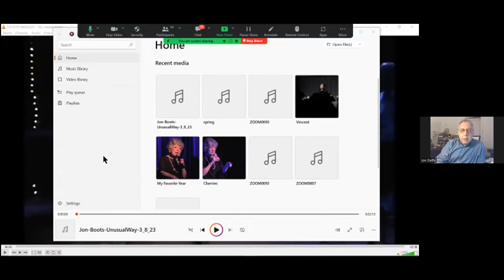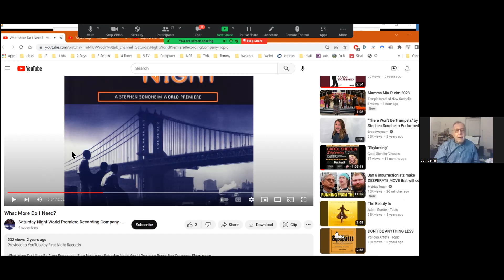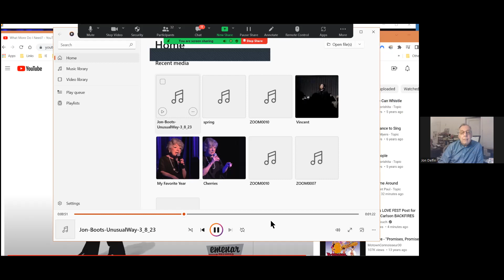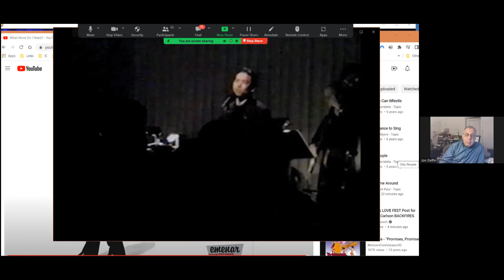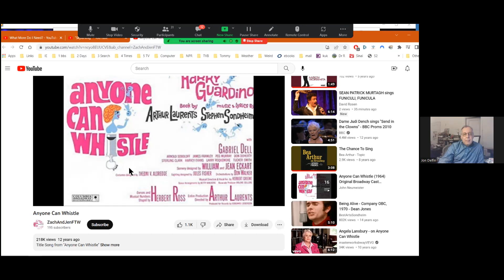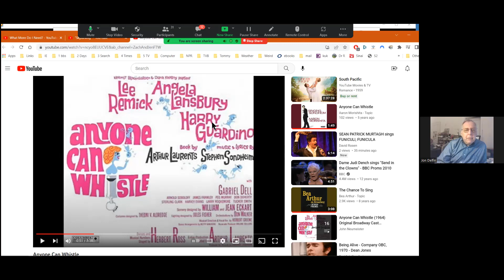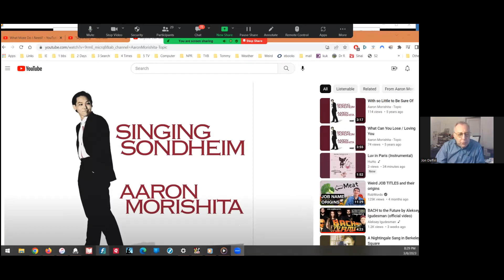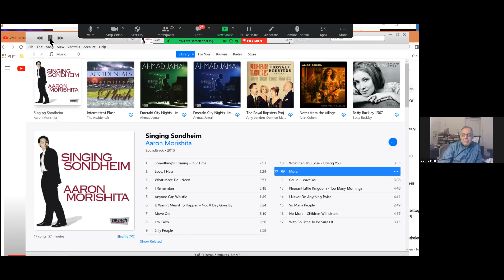Tales of a Pianist: Jon Delfin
This program was made possible with funds from the Statewide Community Regrant Program, a regrant program of the New York State Council on the Arts with the support of the Office of the Governor and the New York State Legislature, and administered by the Huntingon Arts Council, Inc.